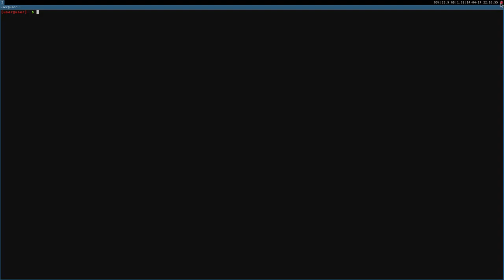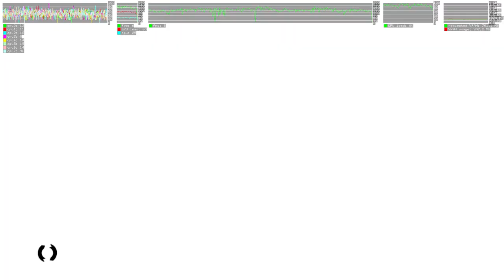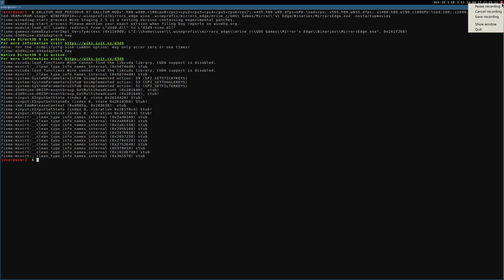Mirror's Edge (no FPS cap) ·· Linux Gameplay using Wine Gallium Nine